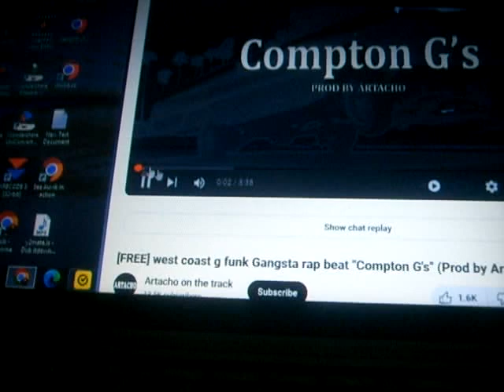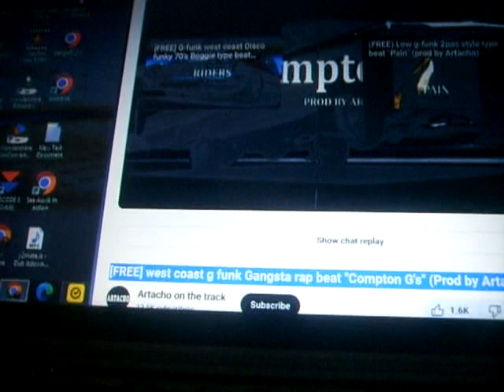Dub itdown - gfunk 3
[FREE] west coast g funk Gangsta rap beat "Compton G's" (Prod by Artacho)